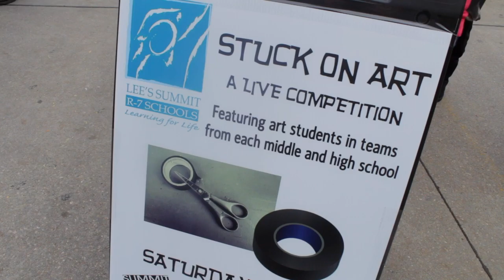Downtown Lee's Summit Art Festival 2018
Lee's Summit West art students get involved in the local art festival.